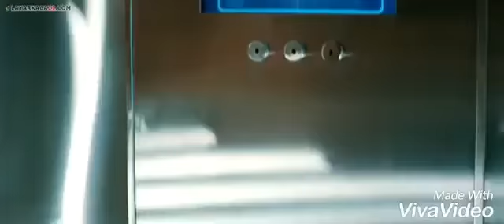Film Action india terbaik sepanjang masa